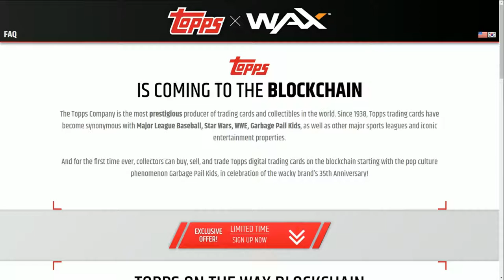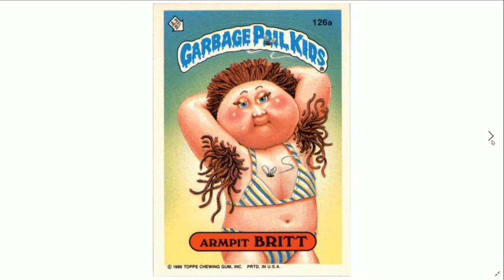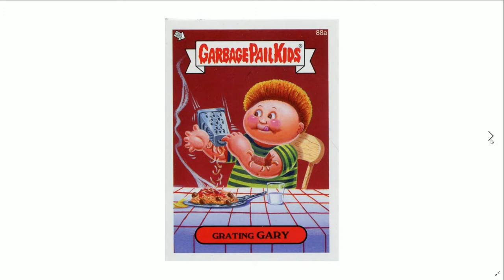Garbage Pail Kids coming to blockchain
The Topps Company has combined with WAX to bring its ironic card collectibles Garbage Pail Kids to the blockchain.